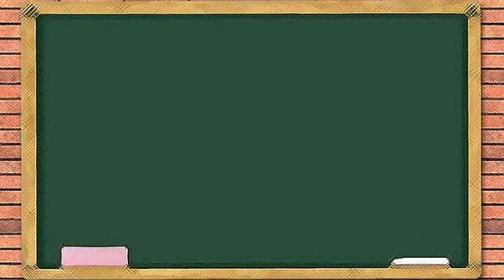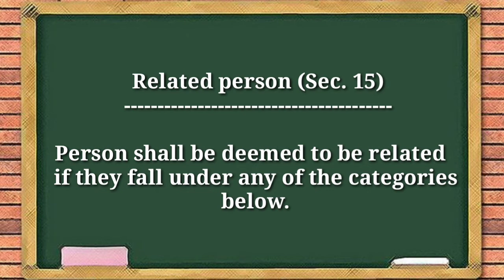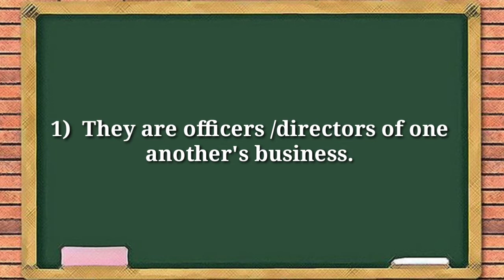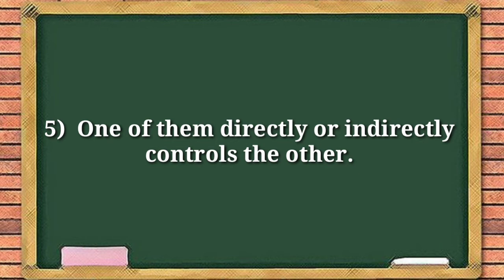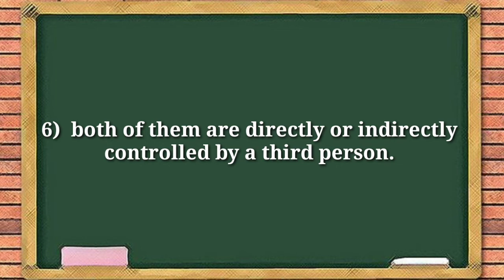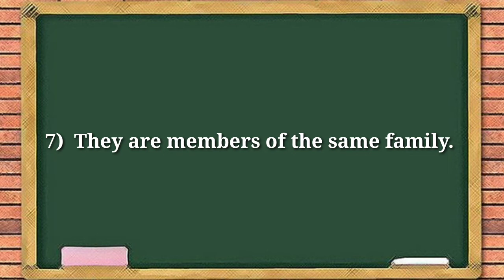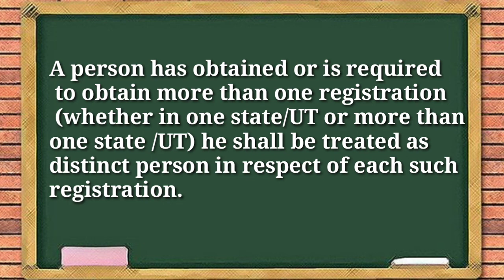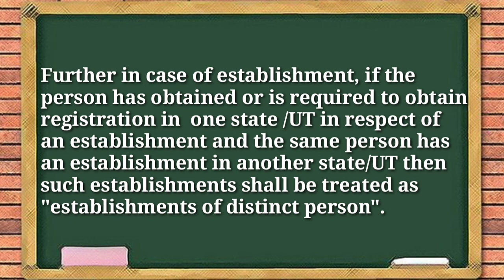Related person & Distinct person /gst/മലയാളം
Persons shall be deemed to be related if they fall under any of the categories below:

Officer/ director of one business is the officer/ director of another business

Businesses are legally recognised as partners

An employer and an employee

Any person holds at least 25% of shares in another company either directly or indirectly

One of them controls the other directly or indirectly

They are under common control or management

The entities together control another entity

They are members of the same family

Distinct person
As per the concept of ‘Distinct Person’, if the person has obtained or is required to obtain more than one registration (whether in one State / Union Territory or more than one State / Union Territory) he shall be treated as ‘distinct person’ in respect of each such registration.
related person
distinct person
Related person under gst
distinct person under gst
gst malayalam class
university gst

Thank u